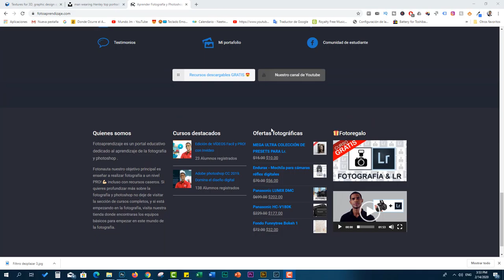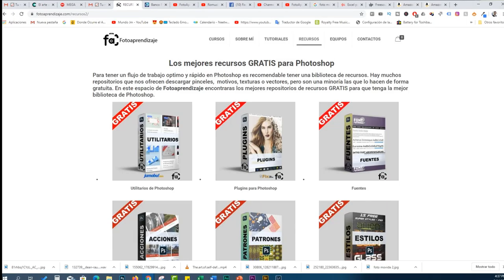🧑 5 CONSEJOS para fotografía ESCOLAR ( recuerdos escolares)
Hola que tal fotonauta!! en este vídeo te comparto mis 5 consejos principales para realizar fotos escolares de maneras profesional. Ahora tus recuerdos escolares serán queridos por todos los colegios.

Conoce más de nosotros :
👉🏻 Instagram @fotoaprendizaje ( Las mejores fotos en solo Instragram)